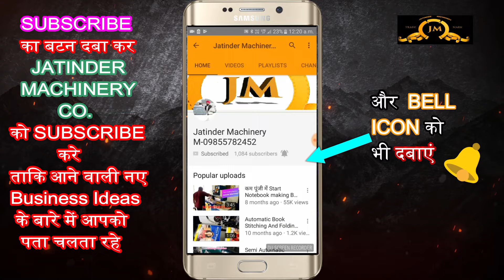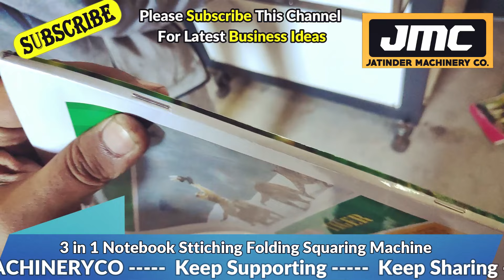गारंटी है 4लाख महीना कमाओगे| New Business Ideas 2022| Small Business Ideas |Best Business Ideas 2022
Title-

AMRITSAR , PUNJAB.